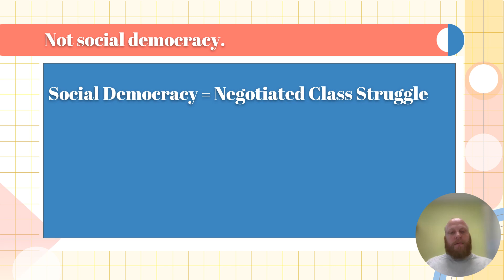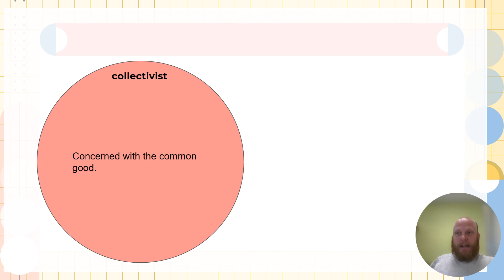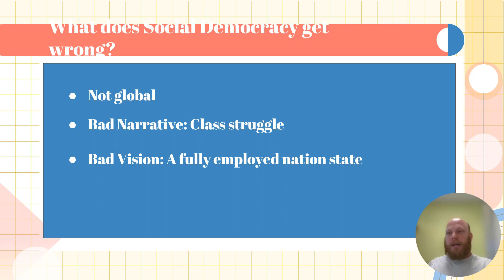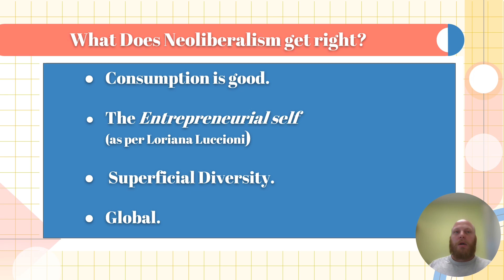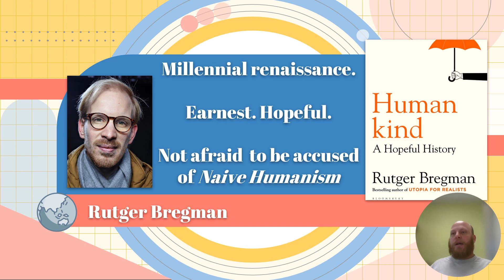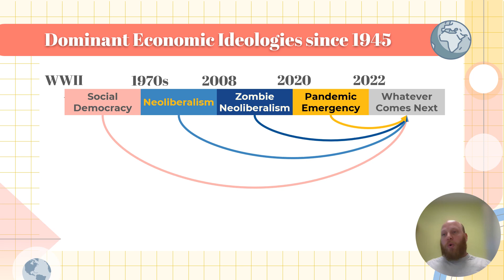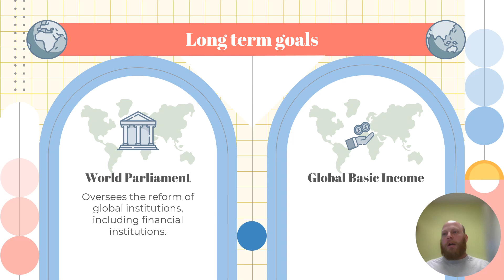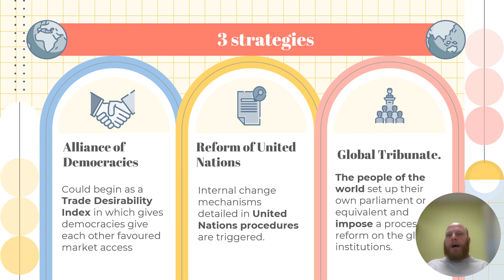Global Social Liberalism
This is a presentation I gave last year at the Basic Income Earth Network conference in Brisbane. It lays out my political ideology, and how I would like the world to change in the 21st century.